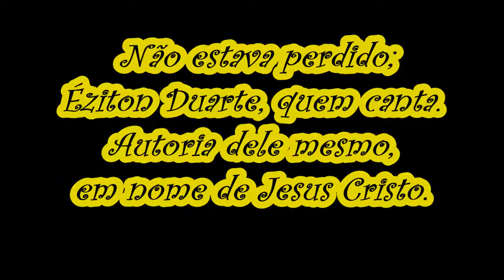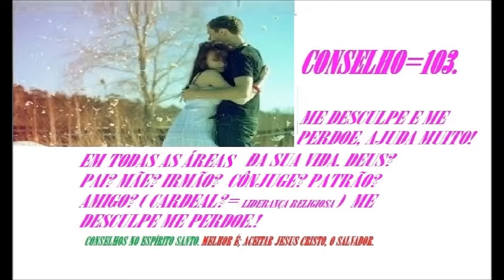EZITON DUARTE CANTA NÃO ESTAVA PERDIDO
É DE AUTORIA E GRAVAÇÃO DE EZITON DUARTE. QUER OUVIR O CD INTEIRO? ENTÃO BUSQUE EZITON DUARTE volume 1